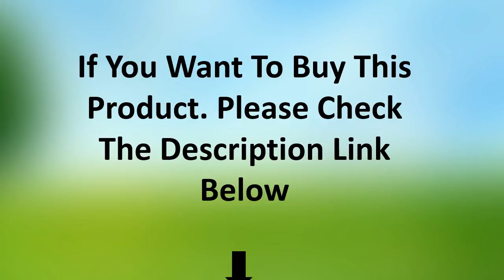TOP 5 Best Atmosphere Lamp Review 2021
5. Nordic Decoration Home Ostrich Feather Floor Lamp Modern Luxury Copper Floor Lamps for Living Room Resin Standing Light Lighting

4. Modern Nordic Creativity LED Floor Lamp simple Light luxury standing lamp Floor Lights for Living Room Bedroom Study art decor

3. Naruto Minato VS Obito Rasengan Scene DIY Led Night Light Naruto Shippuden Uchiha Obito Luminaria Novelty Lamp Home Decor MY1

2. frosted glass ball floor lamp standing lamp E27 floor lamp plated brass metal simple nordic style floor lamp for living room

1. Modern LED Floor Lamp Corner LED Floor Light Coloful Bedroom Lamp Atmosphere Lighting Club Home Home Decor Corner Standing Lamp